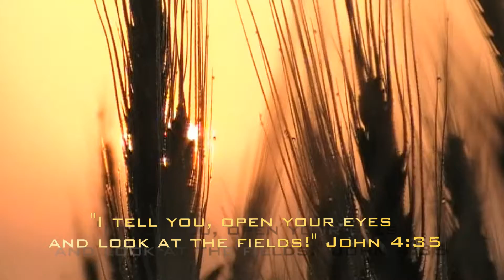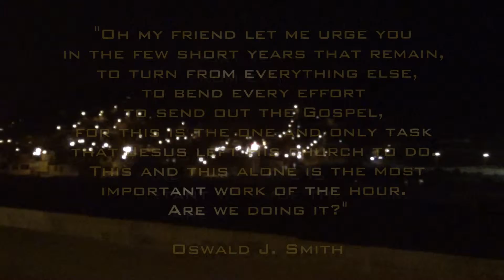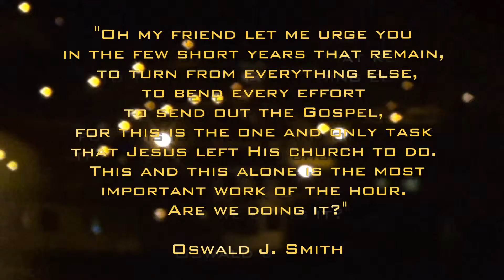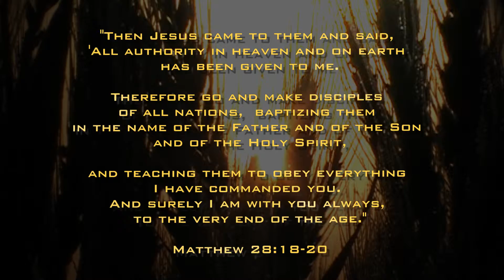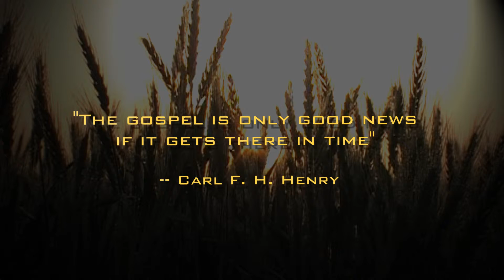Open Your Eyes - Brian Mark Weller